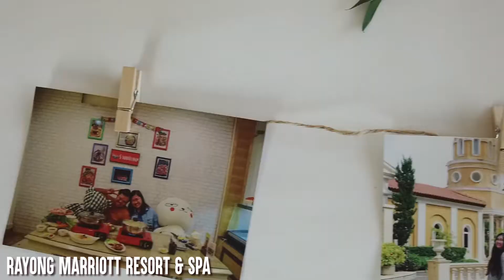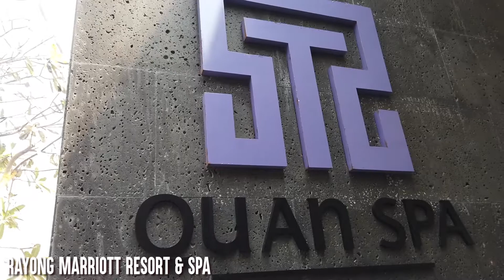RAYONG MARRIOTT RESORT & SPA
ฮัลโหลลลลลลล วันนี้จะพาไปเที่ยวจังหวัดระยองกันจร้า
จริงๆ อิ้มมาเที่ยวระยองไม่บ่อยนัก
แต่ถ้าพูดถึงความน่ารัก ระยองก็เป็นจังหวัดที่ดีงามน่ามาเที่ยวนะ
เพราะเค้ามีทั้งสวนผลไม้ ที่เปิดแบบบุฟเฟ่ต์กันหลายสวน
อาหารทะเลรสเด็ดๆ ชื่อดังหลากหลายร้าน
และที่เริ่ดที่สุด คงไม่พ้นความเงียบสงบ คนเที่ยวไม่มาก
ทะเลที่นี่ยังสะอาด และสวยงาม ถึงแม้น้ำทะเลจะไม่ได้ใสอะไรมากมาย
แต่ก็ทำให้อิ้มรู้สึกชิลกับบรรยากาศมาก
ครั้งนี้อิ้มมาพักผ่อนที่ Rayong Marriott Resort & Spa
รีสอร์ทสวย หรู บรรยากาศดี ติดทะเล
พื้นที่กว้างขวาง มีสิ่งอำนวยความสะดวกครบครัน
เป็นรีสอร์ทที่ตอบโจทย์กับการพักผ่อนในทุกๆ รูปแบบ
ไม่ว่าจะเป็นครอบครัว กลุ่มเพื่อน และคู่รัก
ในช่วงที่อิ้มมาตรงกับวันวาเลนไทน์
ซึ่งที่รีสอร์ทเค้าก็มีจัดโรแมนติกดินเนอร์พร้อมดนตรีสดริมทะเล
โอ้ยยยยย โรแมนติกมากกกกกก
สำหรับราคาโรแมนติกดินเนอร์ริมทะเล
ไม่ได้เข้าพัก ก็สามารถโทรมาจองได้
ทำเซอร์ไพร์สคนที่คุณรักได้ทุกโอกาสเลยค่ะ
และอีก 1 แพ็กเกจ เป็น Romantic Package แพ็กเกจสำหรับคู่รัก
รวมบุฟเฟ่ต์อาหารเช้าสำหรับสองท่าน
จองแพ็กเกจนี้ปุ๊ป รับสิทธิพิเศษ เซ็ทอัพห้องพักแบบฮันนีมูน
และรับส่วนลดสำหรับอาหารและเครื่องดื่ม 15 % (ไม่รวมเครื่องดื่มแอลกอฮอล์)

จองกันได้ที่ลิ้งค์นี้นะ

ขอฝากบ้านหลังเล็กๆอีกหนึ่งหลังของอิ้มด้วยจ้า